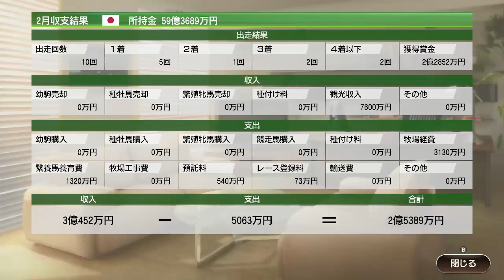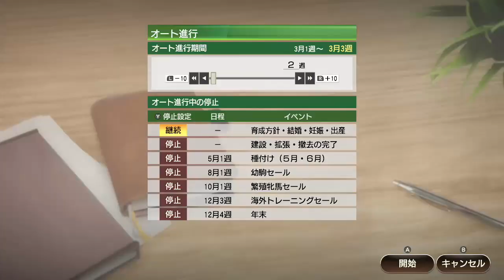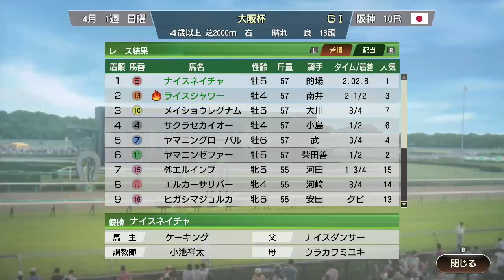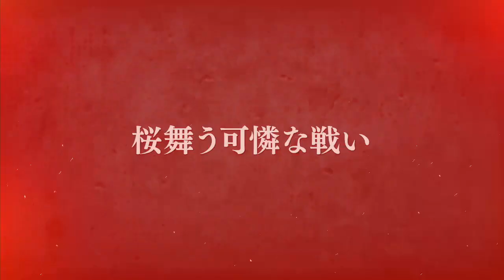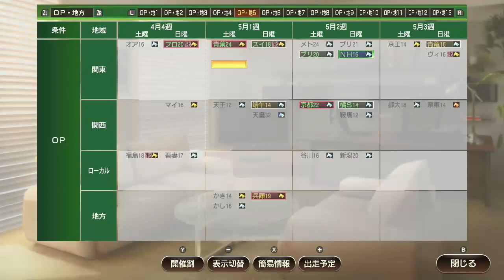【ウイポ9 2021】＃28 桜花賞！キングケイサスVSベガ！難易度SPECIAL！引き継ぎなし！1993年1月2週～【ウイニングポスト9 2021 Switch版】Winning Post9